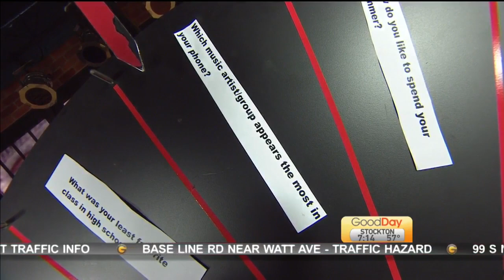Just Curious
We’re just curious, which music artist/group appears the most in your phone?